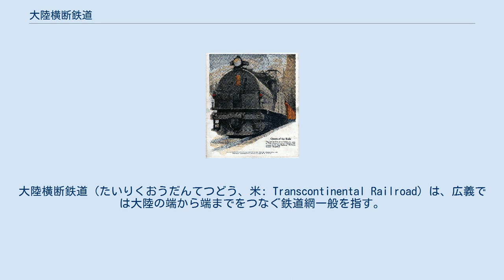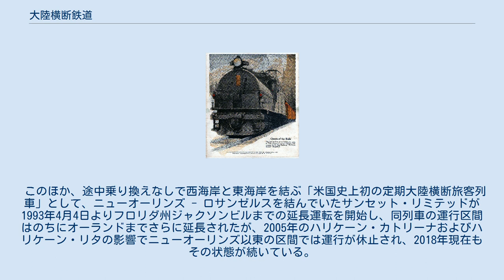大陸横断鉄道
大陸横断鉄道（たいりくおうだんてつどう、米: Transcontinental Railroad）は、広義では大陸の端から端までをつなぐ鉄道網一般を指す。
ただし、鉄道網が縦横無尽に発達しているヨーロッパ大陸を横断する鉄道は通常はこれには含まれない。
 電化区間を行くEP-2型電気機関車/1925年の時刻表 アメリカ合衆国では、東海岸（メキシコ湾岸を除く）から西海岸までの路線を一つの会社が通して所有したことは過去になかった。
これは東部の鉄道会社が西部の線路まで保有すれば、他の鉄道会社の路線への相互乗り入れが難しくなるためである。
現在でも、ミシシッピー川をはさんで東西に2つずつの大きな鉄道会社がある。
このため、アメリカ合衆国で大陸横断鉄道といえば、ミシシッピー川の西側の、中西部と西海岸とを結ぶ路線のことを指す。
 現在、シカゴと西海岸を結ぶ長距離旅客列車としては半官半民のアムトラックにより、エンパイア・ビルダー（シカゴ - シアトル・ポートランド）、カリフォルニア・ゼファー（シカゴ - エメリービル）、サウスウェスト・チーフ（シカゴ - アルバカーキ - ロサンゼルス）、テキサス・イーグル（シカゴ - サンアントニオ - ロサンゼルス）の各列車が運行されている。
 このほか、途中乗り換えなしで西海岸と東海岸を結ぶ「米国史上初の定期大陸横断旅客列車」として、ニューオーリンズ - ロサンゼルスを結んでいたサンセット・リミテッドが1993年4月4日よりフロリダ州ジャクソンビルまでの延長運転を開始し、同列車の運行区間はのちにオーランドまでさらに延長されたが、2005年のハリケーン・カトリーナおよびハリケーン・リタの影響でニューオーリンズ以東の区間では運行が休止され、2018年現在もその状態が続いている。
 アフリカ大陸を東西に鉄道で横断する方法はいくつかある。